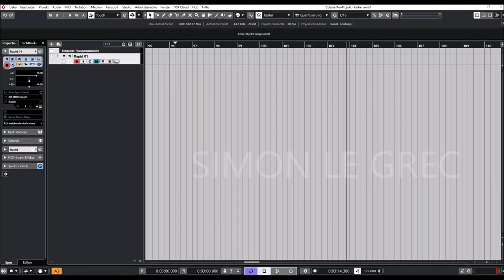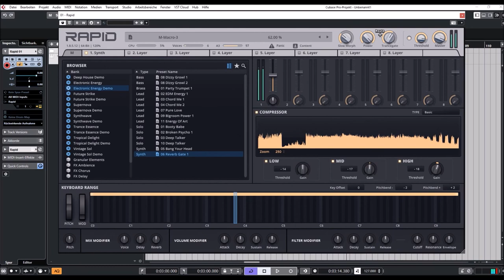Rapid 1.8.5 | Expansion Electronic Energy | Factory Demo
Pure bouncing big-room power with an electric touch, giving modern productions an extra energetic punch. Designed to be massive and track filling, all sounds are fundamental for a well balanced EDM repertoire. Every preset is something different, crafted to take off and differentiate from the nowadays thin and generic standard multi-saw patches. The needed energy for demanding electronic music.